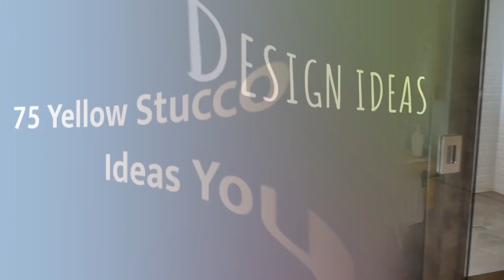75 Yellow Stucco Exterior Home Design Ideas You'll Love ⭐️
0:00:00 - Intro
0:00:12 - Yellow Stucco Exterior Home Design Ideas You'll Love: Inspirations 1 to 25
0:03:03 - Yellow Stucco Exterior Home Design Ideas You'll Love: Inspirations 26 to 50
0:06:07 - Yellow Stucco Exterior Home Design Ideas You'll Love: Inspirations 51 to 75